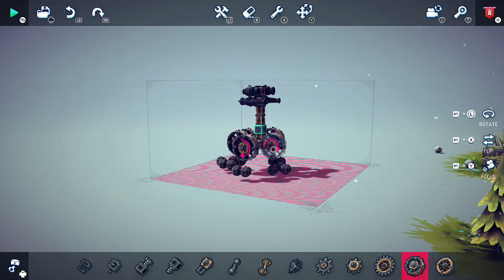Besiege RGW Day 1